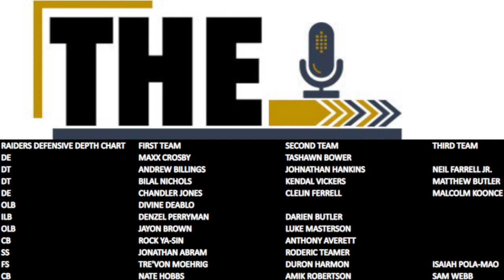The Las Vegas Raiders season rides on the Denver Broncos Matchup | The Sports Brief Podcast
The Las Vegas Raiders are looking to get out of a 0-3 in the 2022 season.

 The Las Vegas Raiders season rides on the Denver Broncos Matchup.